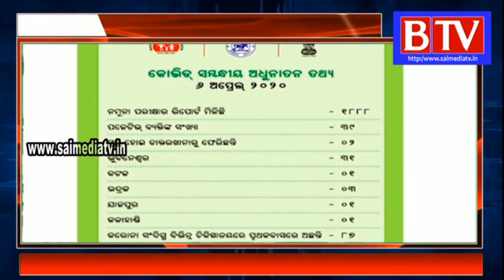Testing of COVID 19 will be done in west & south odisha very soon,Subroto Bagchi Spoke person odisha